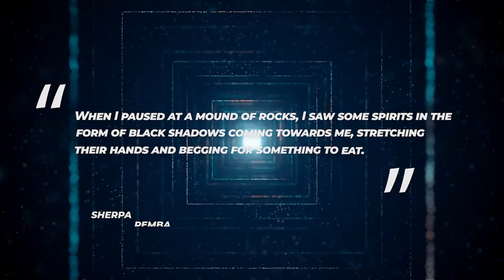Forscher Gaben Eine Erschreckende Entdeckung Bekannt, Die Niemand Sehen Sollte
Der Mount Everest, der legendäre Berg, muss nicht vorgestellt werden. Schon wenn man seinen Namen ausspricht, kommen einem eine Fülle von Bildern und Geschichten aus seiner fesselnden und oft kontroversen Geschichte in den Sinn. Von der triumphalen Erstbesteigung durch Sir Edmund Hillary und Tenzing Norgay bis hin zu den tragischen Geschichten derer, die an seinen Hängen ihr Ende gefunden haben, ist die Geschichte des "Chomolungma" voller Geheimnisse. Der Gipfel des Everest liegt an der Grenze zwischen Nepal und Tibet und ist mit einer Höhe von 8.848 Metern der höchste Berg der Welt. Aber seine Geografie besteht nicht nur aus seiner beeindruckenden Höhe, sondern auch aus einer komplexen Landschaft mit Gletschern, Gletscherspalten und Seracs, mit tückischen Eishängen und felsigen Klippen, die selbst für die erfahrensten Bergsteiger eine Herausforderung darstellen. Dieser rätselhafte Berg hat nicht nur Abenteurer und Bergsteiger angelockt, sondern war auch Zeuge einiger der bizarrsten und unerklärlichsten Ereignisse in der Geschichte des Bergsteigens. Erfahre mit uns die 7 mysteriösesten Ereignisse auf dem Mount Everest, die dich in ihren Bann ziehen werden.